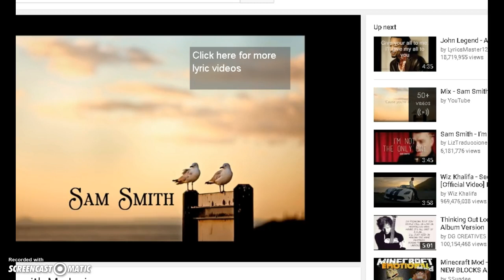Randomness on animal jam.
music got copyrighted :O